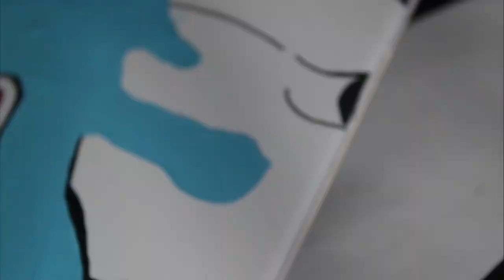MY FIRST CUSTOM SKATEBOARD (with sharpie)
ILY YOU GUYS and thanks for appreciating my weird hobbies!

My name is Joseph Baffour Kwaku Gyeu Arning (ik it’s a lot, my parents really went sicko mode when I was born). I am a kid who like to experiment with art.I clearly have way too much free time so I will respond to any and all comments! If you take anything I do, say, or think seriously thats on you bruv. Follow me to have your rent paid, and all students loans deleted.

♛ Snap: josepharning

♛My Camera
♛SD Card
♛Editing Program: Final Cut Pro
♛LED STRIPS
♛ Blank Tees: